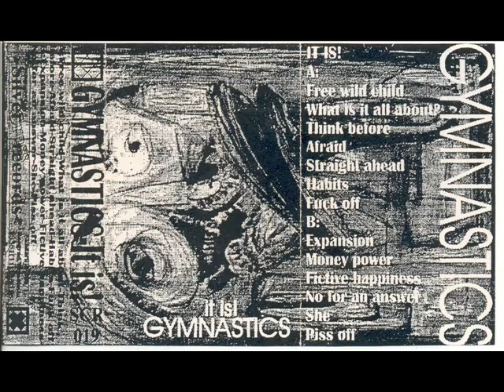Gymnastics - Beginning of the end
rumski bend Gymnastics, pesma Beginning of the end, uživajte!